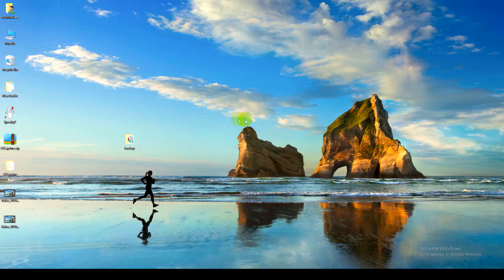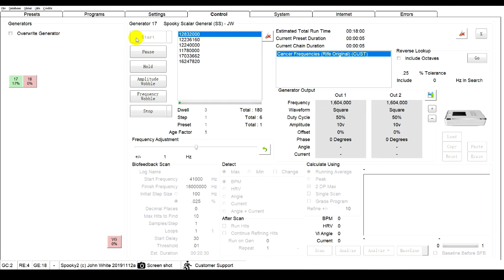How to Run Remote Preset With Spooky2 Scalar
Set up your Spooky2 Scalar.

Open the Spooky2 software. For example, I want to run Cancer (R) - JW in Spooky2 Scalar.

Go to the Presets Tab and choose Cancer/Remote/Cancer (R) - JW.

Click “Home” button to return to Home directory and untick Load Programs/Notes.

Then choose Shell presets/Scalar/Spooky Scalar General (SS) - JW.

As you can see, in Programs column here, it still show Cancer Frequencies (Rife Original) (CUST).

Go to Control tab, tick “Overwrite Generator”, click the generator port.

Click the “Start” button to enjoy Rife Scalar.

Go to the Settings tab, you can see this is the original settings in Spooky Scalar General (SS) - JW.

Go to the Control tab, you can see that you are running the scalar shell preset with frequencies in the Remote preset you choose (Cancer (R) - JW).